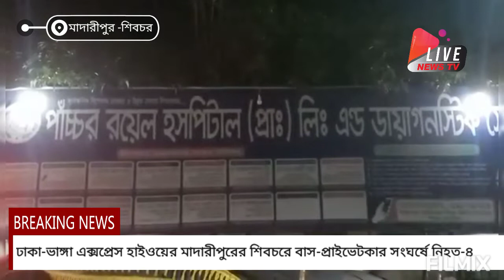ঢাকা-ভাঙ্গা এক্সপ্রেস হাইওয়ের মাদারীপুরের শিবচরে বাস-প্রাইভেটকার সংঘর্ষে নিহত-৪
ঢাকা-ভাঙ্গা এক্সপ্রেস হাইওয়ের মাদারীপুরের শিবচরে বাস-প্রাইভেটকার সংঘর্ষে নিহত-৪, আহত-২